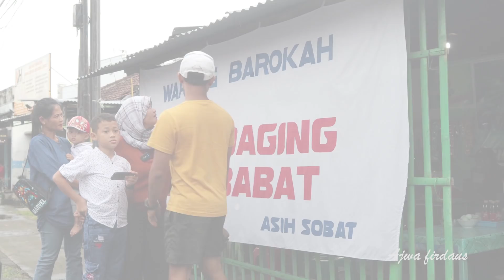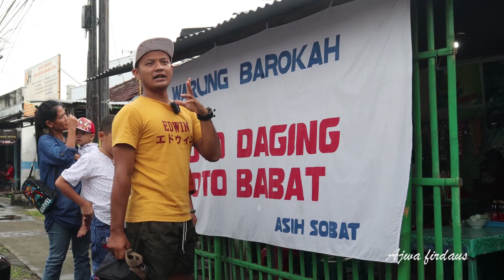Beli OLEH-OLEH buat besan di malang, ikan Asap langsung dari pengasapan nya, banyak pilihan&seger²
Assalamualaikum Pemirsa hari ini mbah ibuk mau, membeli ikan asap yang berada di tulungagung untuk oleh-oleh besan nya Mbah ibuk yang di malang, karena mbah ibuk mau silaturohmi ke malang pemirsa

Ikan haring asap misalnya, bisa awet sampai 14 hari kalau disimpan dalam kulkas suhu 0 derajat celsius. Sementara pada suhu ruang, ikan haring asap hanya bertahan sampai 6 hari. Lain lagi dengan ikan salmon asap yang bertahan sampai 5 hari pada suhu ruang, sedangkan hingga 10 hari dalam kulkas suhu 0 derajat celsius.

Tujuan dari pengasapan adalah untuk mengawetkan dan memberi warna dan rasa spesifik pada ikan. Kualitas pengasapan ini sangat ditentukan oleh kadar asap yang digunakan. Pengasapan dilakukan minimal 2 jam. Semakin lama semakin baik, karena ikan akan semakin beraroma asap dan semakin tahan lama.

Record:Canon Eos M50
Editing video : Adobe Premier Pro CC 2017
Editing thumbnail :Picsart